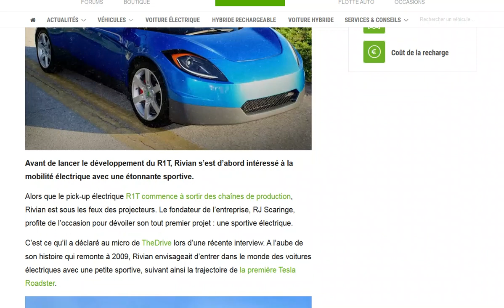Voici le premier projet de voiture électrique de Rivian (qui n'est jamais sortie !)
Elle avait l'air sympa cette petite voiture